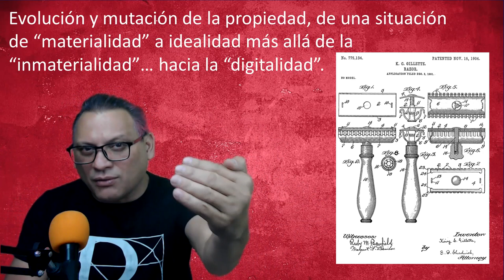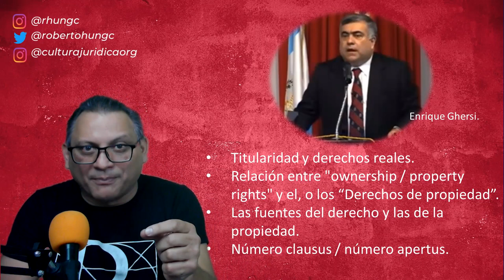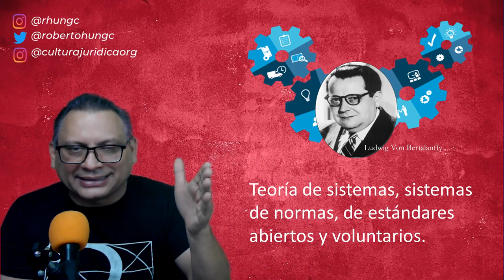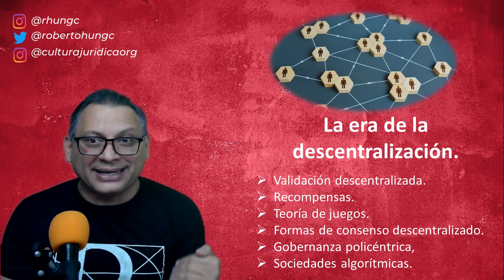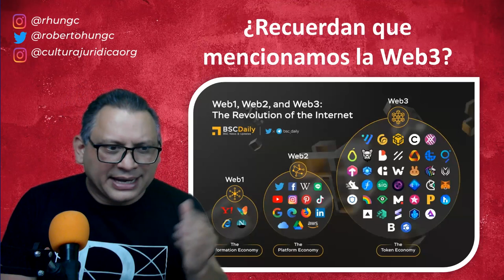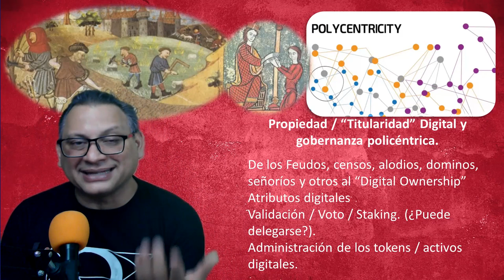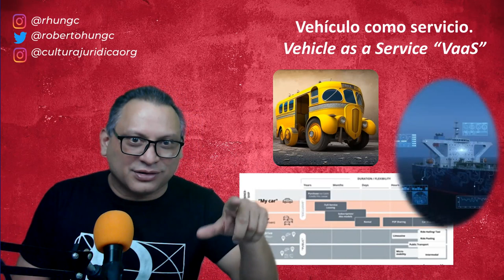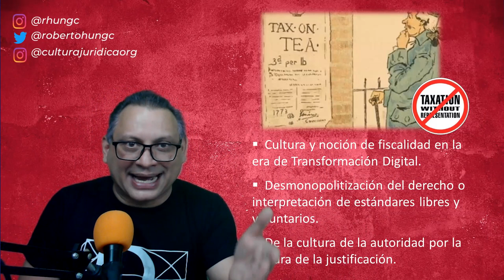Propiedad, Blockchain y Web3 con Roberto Hung.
En la historia de la humanidad han surgido fenómenos que obligan a repensar muchas instituciones sociales y juridicas, hoy nos encontramos entre otras con Internet, Blockchain y Web3, en el contexto de la llamada Transformación Digital que sin duda representan una verdadera revolución en muchas de las formas de intercambio social y sus consecuencias.

Roberto Hung expone como se ve afectada profundamente la propiedad como derecho  fudamental y derecho real, así como el indetenible surgimiento de una propiedad 3.0, una propiedad digital e inteligente, con nuevos atributos y dimensiones en una sociedad global digital.